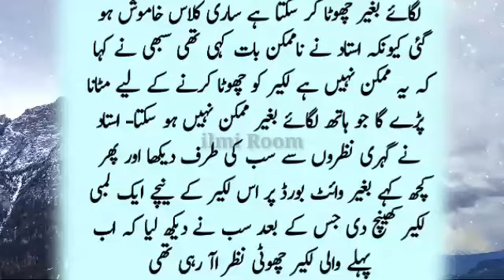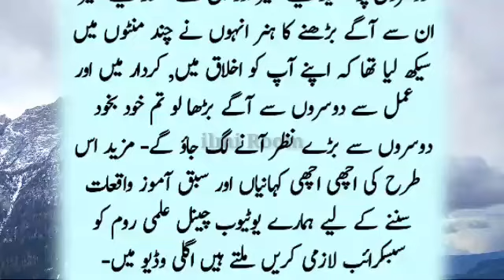Ye Chota Sa Waqia Apki Poori Zindgi Badal Sakta Hai | Aik Ustad Aur Talib Ilm Ke Sawal Jawab | Story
Ye Chota Sa Waqia Apki Poori Zindgi Badal Sakta Hai | Aik Ustad Aur Talib Ilm Ke Sawal Jawab | Story Of Teacher And Students